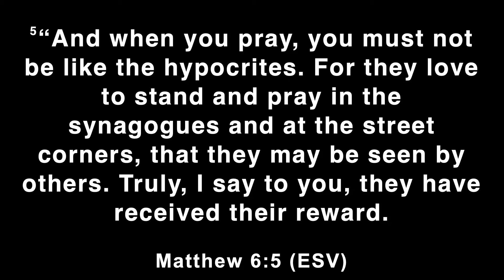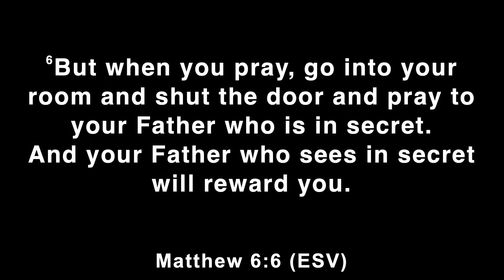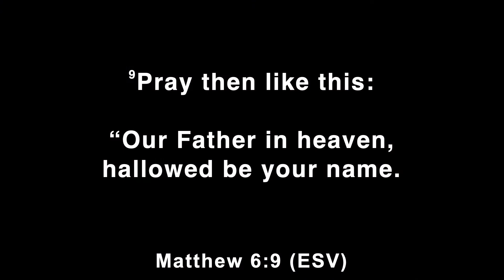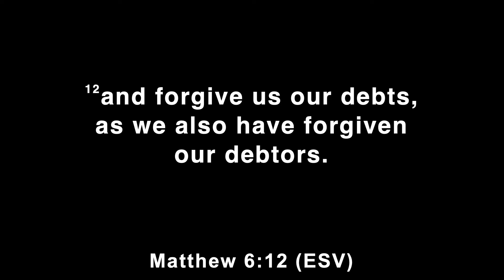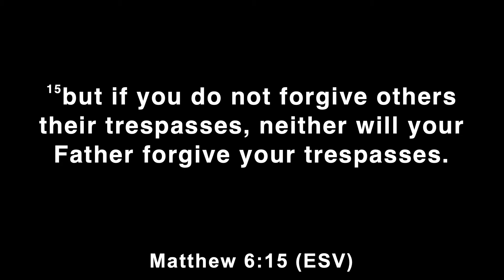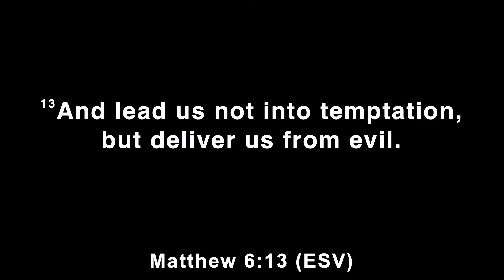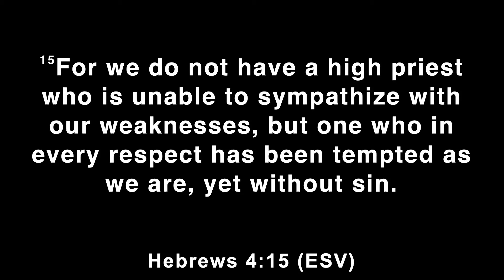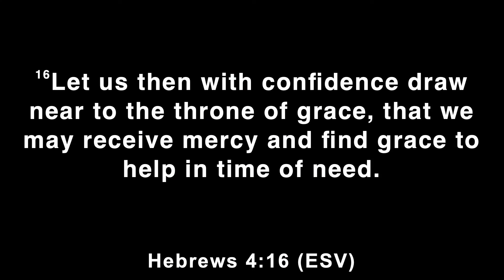Building Blocks Part 3 - Learning to Surrender